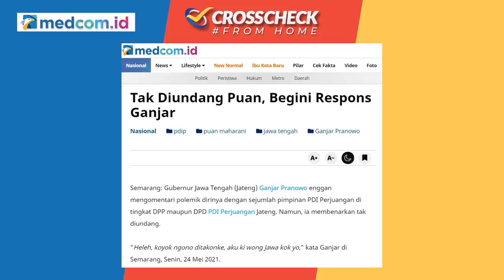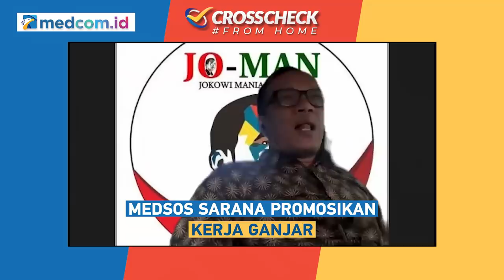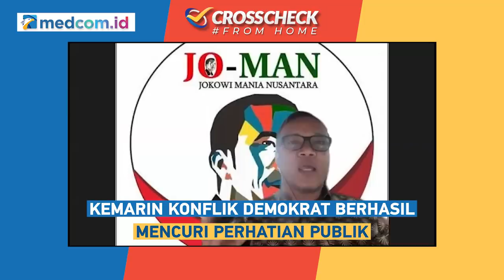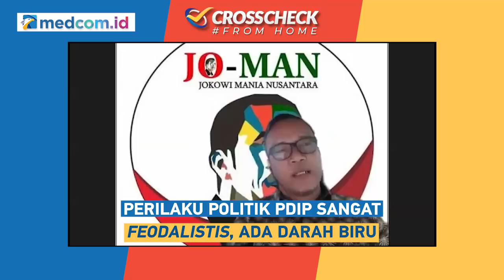Puan Iri Hati atau Ganjar Tak Tahu Diri?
Politik Indonesia dalam beberapa hari terakhir diwarnai oleh polemik internal PDI Perjuangan, yakni antara Gubernur Jawa Tengah Ganjar Pranowo dan Ketua Dewan Perwakilan Rakyat (DPR) Puan Maharani.

Berawal dari Ganjar tak diundang ke acara konsolidasi PDIP di Jawa Tengah. Berlanjut ke sentilan keras Ketua DPD PDIP Jateng bahwa Ganjar tak diundang ke acara partai lantaran terlalu ambisius ingin maju Pilpres 2024.

Benarkah ada rivalitas antara Puan dengan Ganjar? Apa sebenarnya yang terjadi? Ataukah peristiwa ini hanya 'drama' demi mendongkrak elektabilitas PDIP?

Saksikan CrosscheckWithIndraMaulana edisi "PUAN IRI HATI ATAU GANJAR TAK TAHU DIRI?"

Bersama narasumber:
-Effendi MS Simbolon (Politisi PDIP)
-Immanuel Ebenezer (Ketua Umum Jokowi Mania)
-Adi Prayitno (Direktur Eksekutif Parameter Politik Indonesia)

Dipandu: Indra Maulana